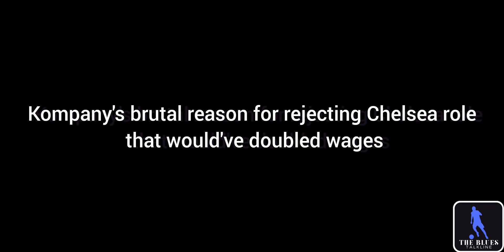CHELSEA TRANSFER NEWS: Lukaku transfer fee agreed by Chelsea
Chelsea agree Romelu Lukaku transfer fee a to Roma

Roma have agreed to pay £37m for Lukaku's permanent move next summer, following a disagreement with then manager Thomas Tuchel. Lukaku, who joined Chelsea for £97.5m in 2021, has scored seven goals in seven games for Roma, helping the club climb into mid table. Inter will have the option to buy him for £37m in 2024, bringing his combined career transfer fees to £300m. Lukaku's form at Roma has been under Jose Mourinho, with back to back wins and two goals in both Europa League group games.

Kompany's brutal reason for rejecting Chelsea role that would've doubled wages

Former defender Vincent Kompany has defended his decision to join Burnley after rejecting a move to Chelsea in 2006. Kompany, who was linked with a move to Chelsea in 2006, cited the club's factory and not wanting to go at a bad moment. He later moved to Hamburg, where he found the club's infrastructure and young players interesting. He later signed for Manchester City, where he made 360 appearances and won four Premier League titles. Kompany has helped Burnley return to the Premier League after their relegation.